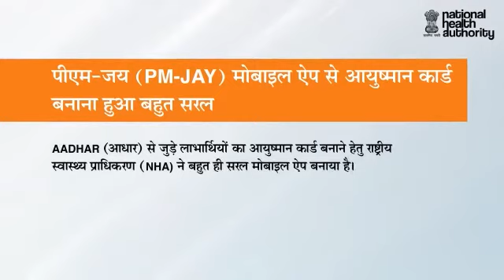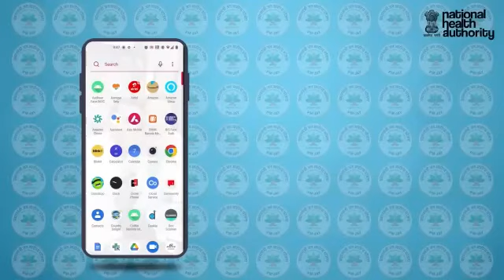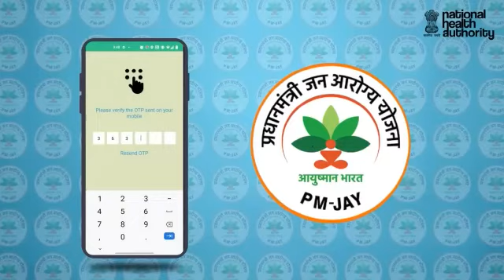आयुष्मान कार्ड बनवाने का तरीका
today this video we will know that how to make Ayushman card by ASHA workers